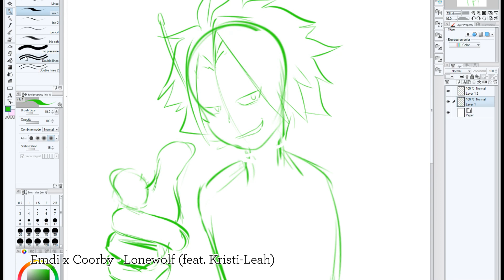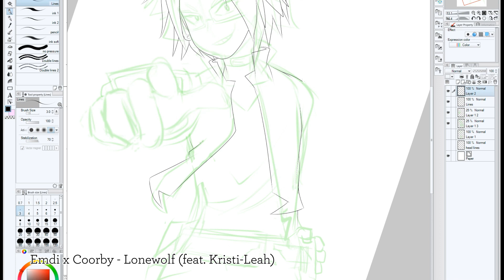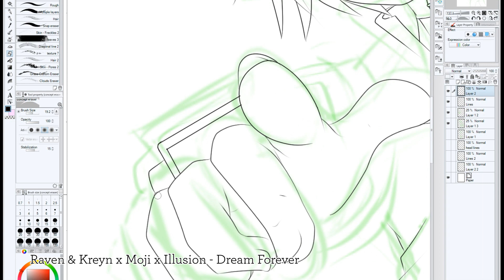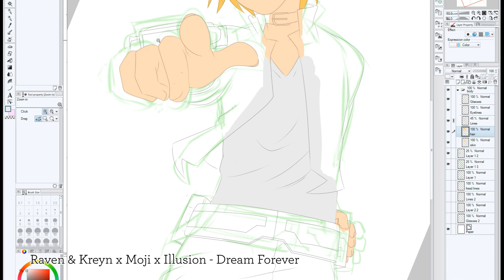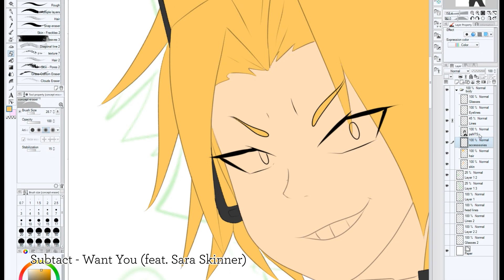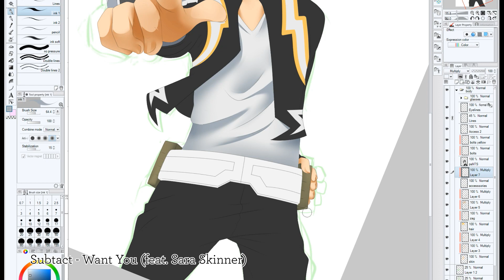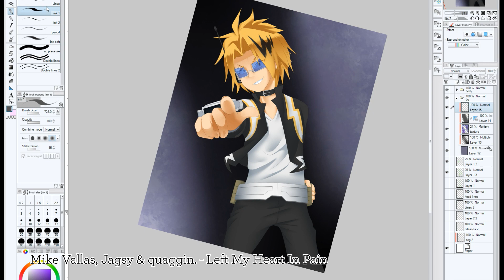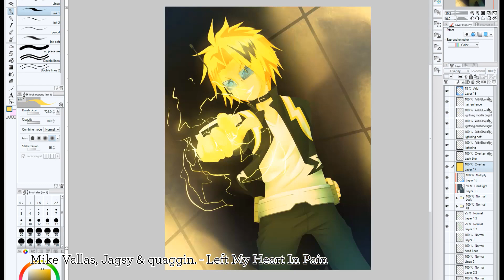Obakawaii Speed Draws - Denki Kaminari - Fanart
He needs more screen time!